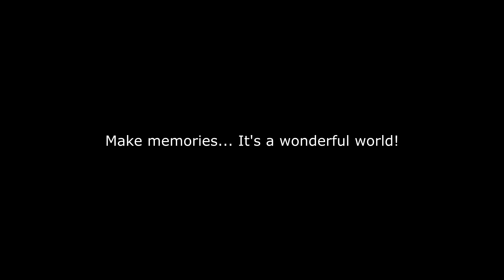Our First Day in the Caribbean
8th day of our vacation